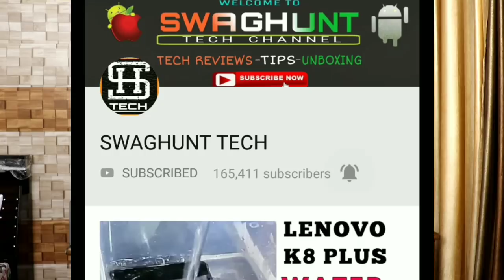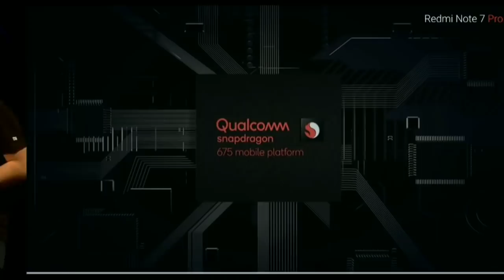REDMI NOTE 7 PRO - 5 REASONS MAKING IT FIRST SMARTPHONE WITH 1 PROBLEM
REDMI NOTE 7 PRO - 5 REASONE MAKING IT FIRST SMARTPHONE WITH 1 PROBLEM